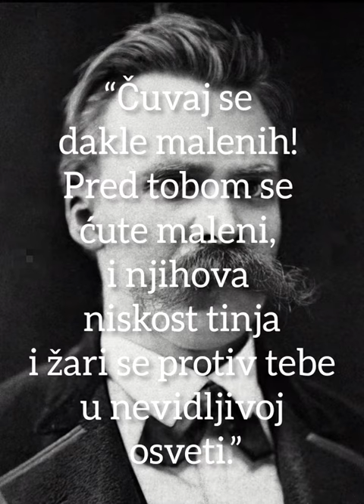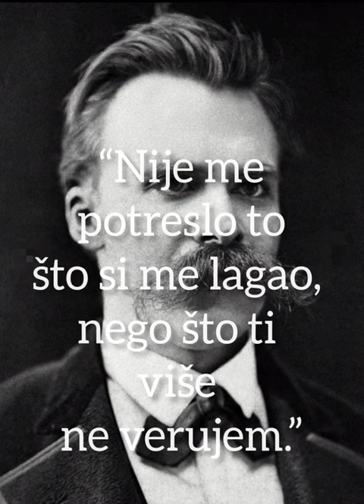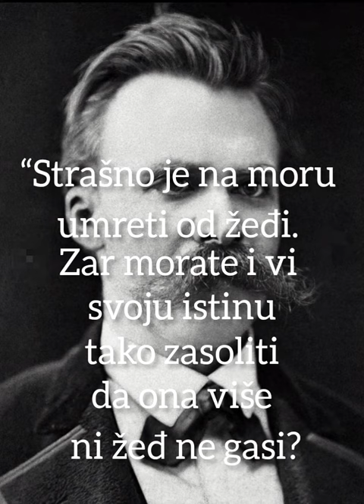Citati - Fridrih Niče ( nem. Friedrich Wilhelm Nietzsche )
Fridrih Vilhelm Niče (nem. Friedrich Wilhelm Nietzsche; Reken, 15. oktobar 1844 — Vajmar, 25. avgust 1900) bio je nemački filozof, jedan od najvećih modernih mislilaca i jedan od najoštrijih kritičara zapadne civilizacije, kulture i hrišćanstva; filolog, esejista, filozof, pesnik i kompozitor. Studirao je klasičnu filologiju i kratko vreme radio kao profesor u Bazelu, ali je morao da se povuče zbog bolesti. Na Ničea su najviše uticali Šopenhauer, kompozitor Vagner i predsokratovski filozofi, naročito Heraklit. Ničea neretko označavaju kao jednog od začetnika egzistencijalizma, zajedno sa Serenom Kirkegorom.